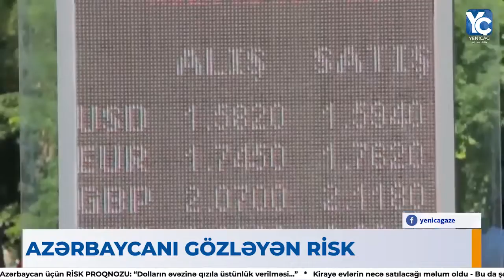Azərbaycanı gözləyən risk